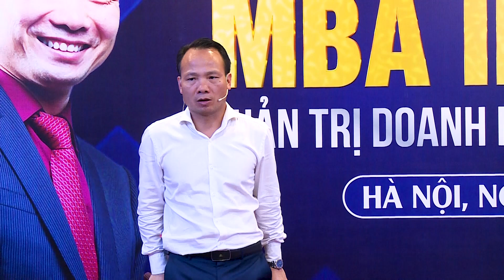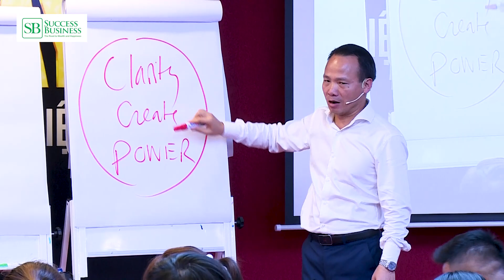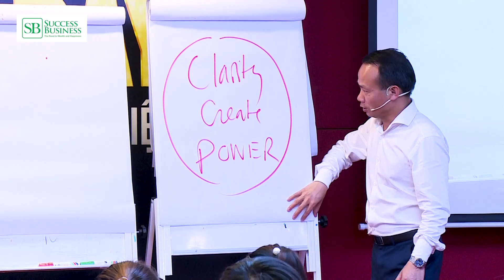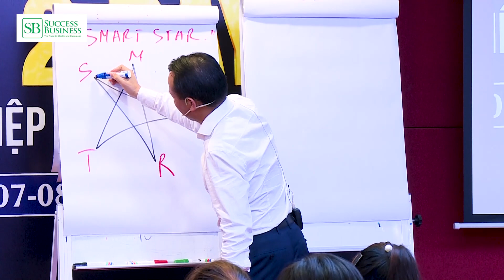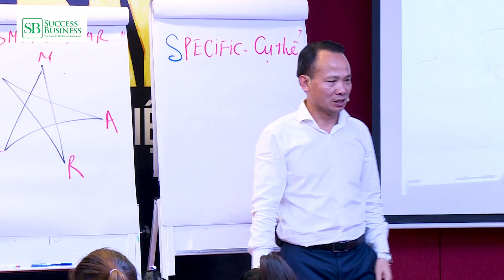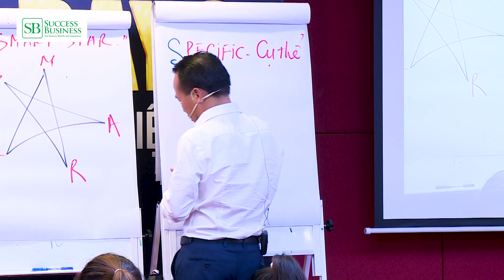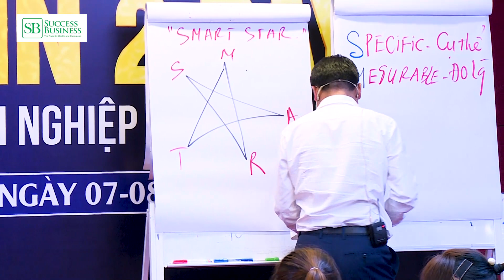Cách thức đặt mục tiêu (Phần 1) | Tiến sĩ Tô Nhật